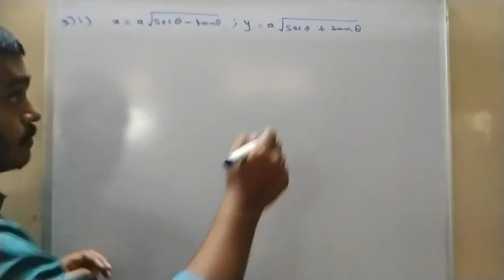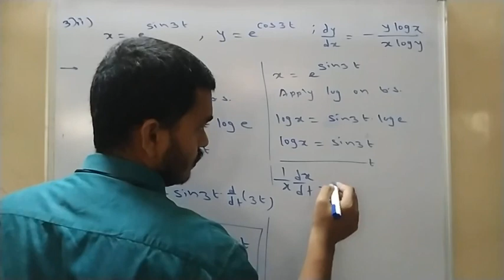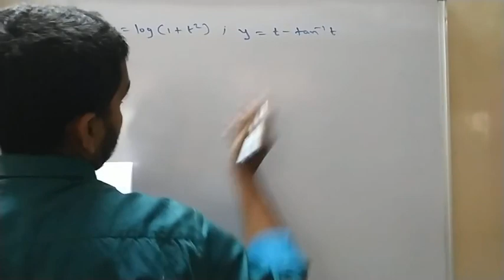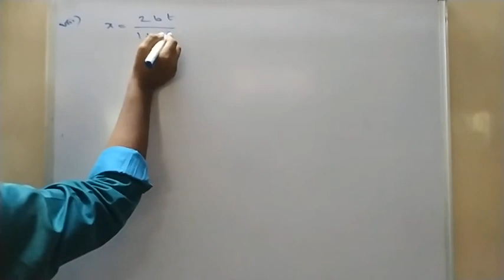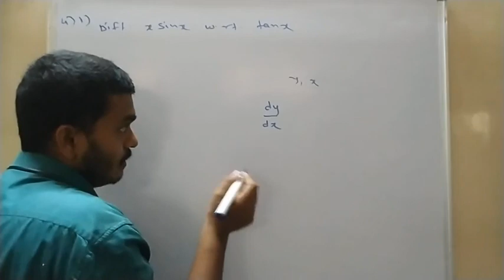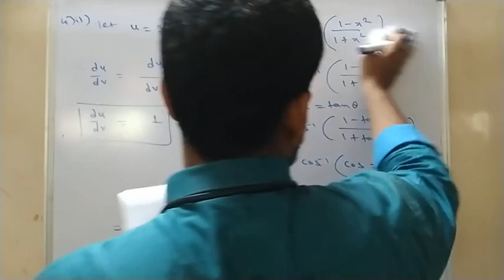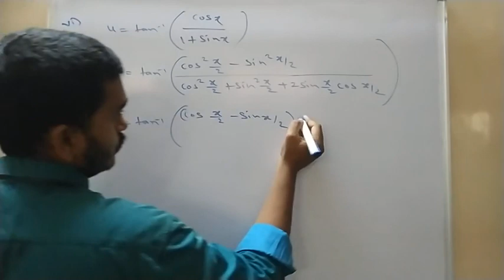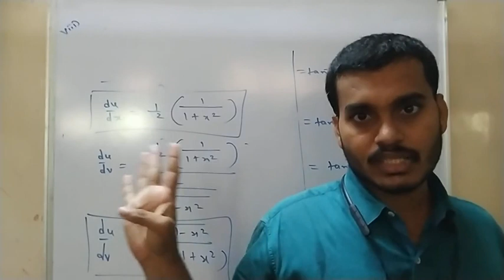Maharashtra Board|12th(new syllabus)|Differentiation Ex1.4(Derivative of parametric functions)Lec16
By Prof Chetan Patne